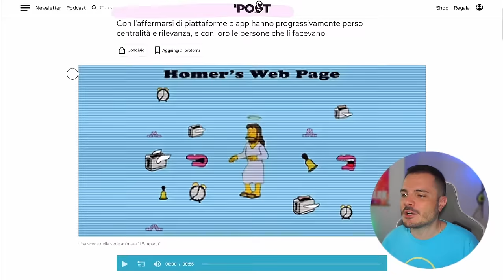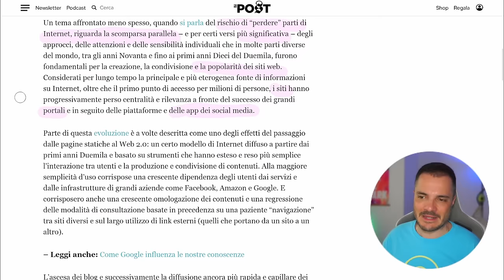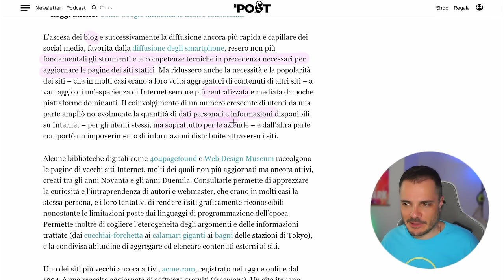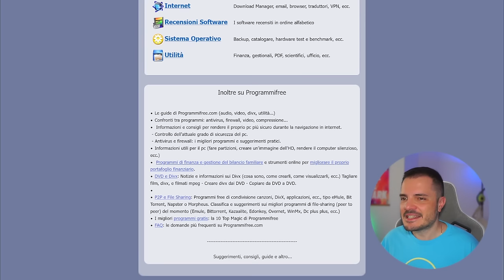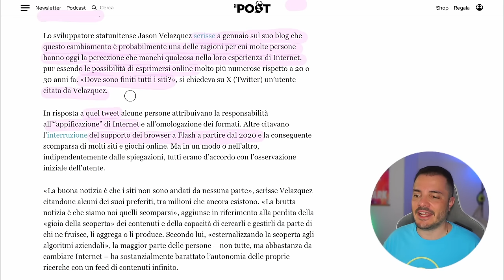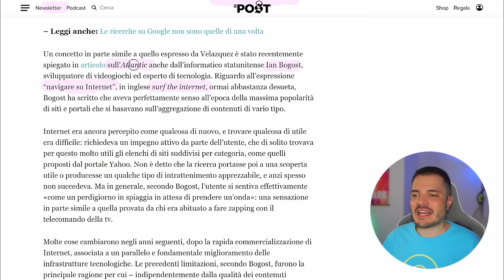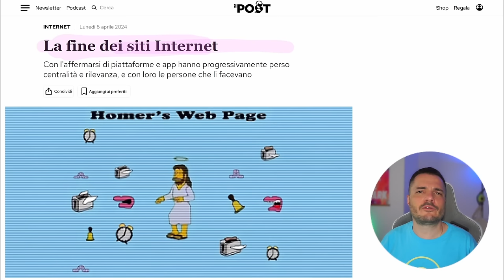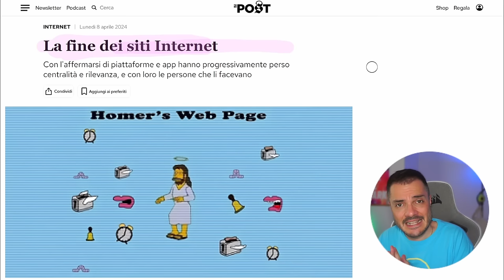Che fine hanno fatto i siti internet?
Sono spariti tutti i siti internet? O forse quelli spariti siamo noi?

Where have all the websites gone?